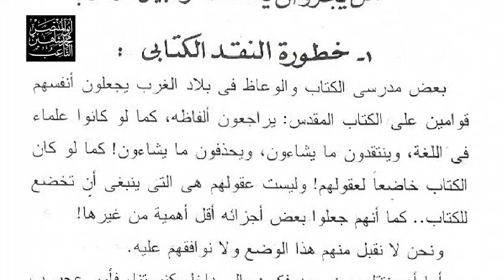كتيب النقد الكتابي للبابا شنودة: نشأة النقد الكتابي في الغرب